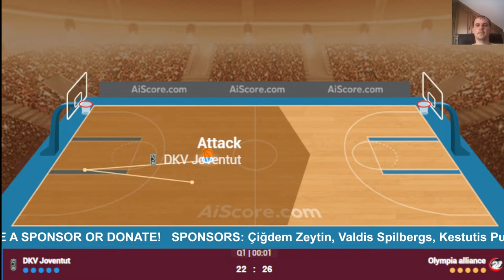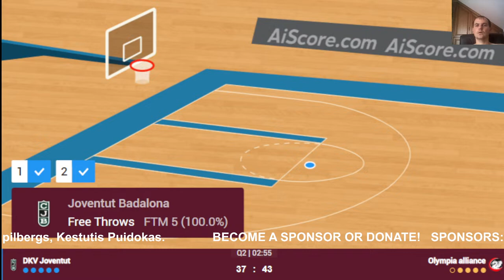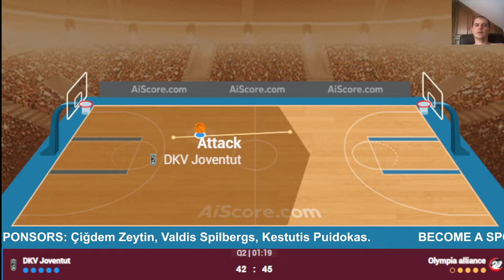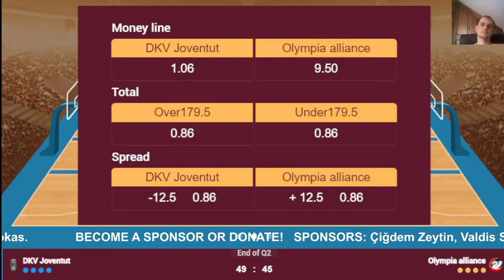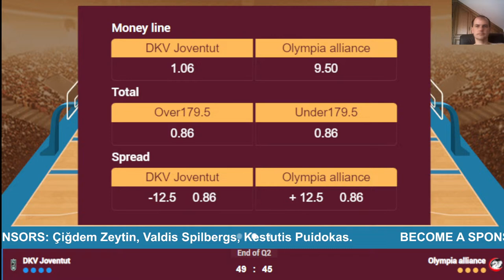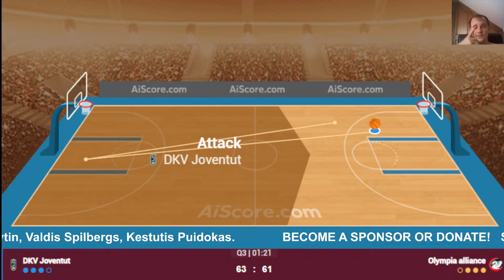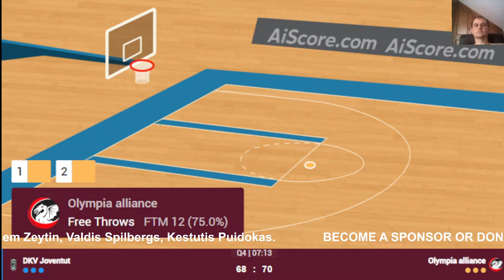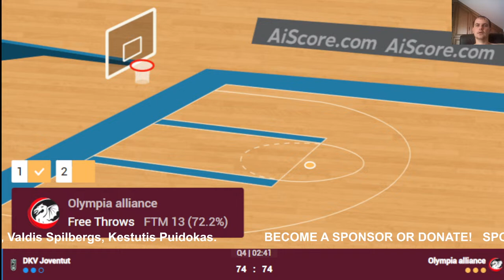🔴 Live: Joventut vs Cedevita Olimpija | EuroCup Basketball 2023-2024 | Live Play by Play Scoreboard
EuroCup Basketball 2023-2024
Paris
Besiktas
London Lions
Hapoel Tel-Aviv
BC Wolves
Joventut
Venezia
Prometey
Hamburg
Cedevita Olimpija
Gran Canaria
Cluj-Napoca
JL Bourg
Ulm
Aris
Lietkabelis
Trento
Buducnost
Turk Telekom
Slask Wroclaw